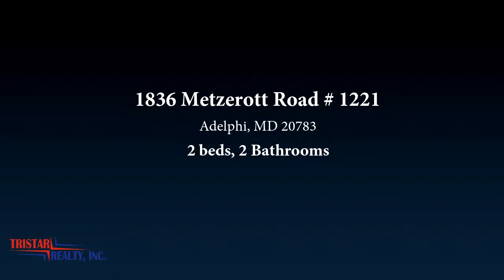Residential for sale - 1836 Metzerott Road # 1221, Adelphi, MD 20783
Great property that is centrally located. Building has a front desk with 24 hours security and visitors need permission to enter. Close proximity to I-95 and I-495, New Hampshire, Washington DC, and Baltimore. 2 generous size bedrooms with 2 full baths and well kept. Updated bathrooms. New Stove arriving soon. Not FHA approved No need for gym membership anywhere else. Fully functioning state of the art gym. Swimming pool and tennis courts on the property as well.

Bedrooms: 2
Bathrooms: 2
Square Feet: 1111
Price: $120,000